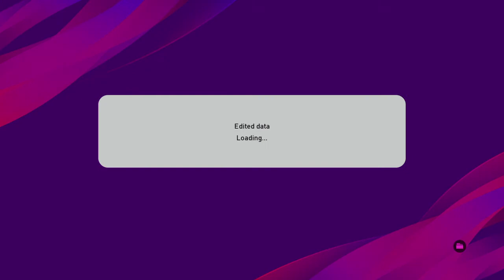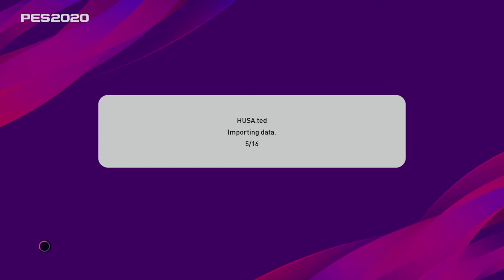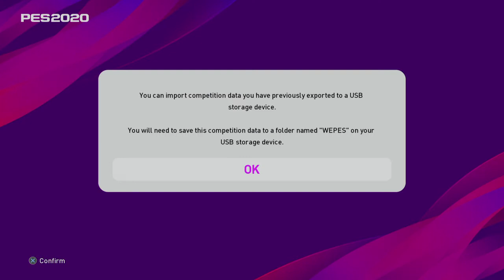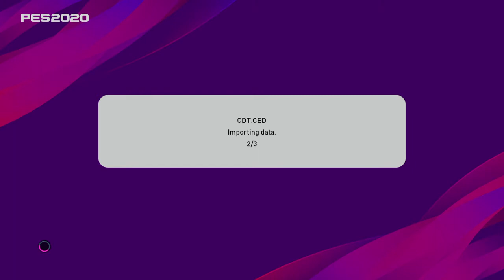PES 2020 | PESBotola Option File V2 Installation Tutorial [PS4]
Tutorial on how to install the PES Botola Option File V2 on the PS4.